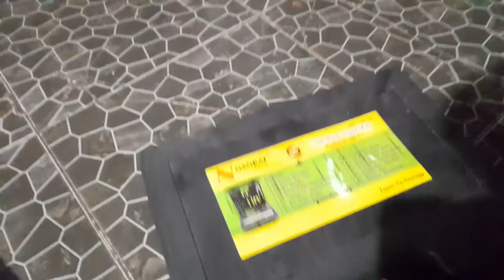TUTORIAL❗️CARA MEMBUKA KURSI JOK BELAKANG MOBIL